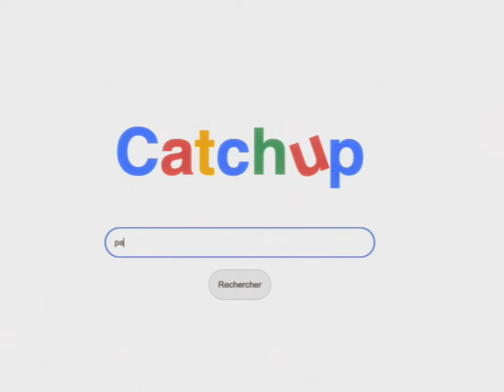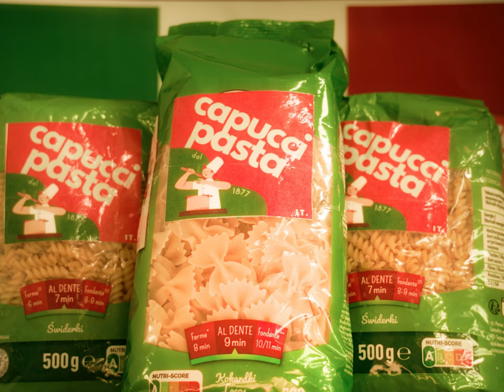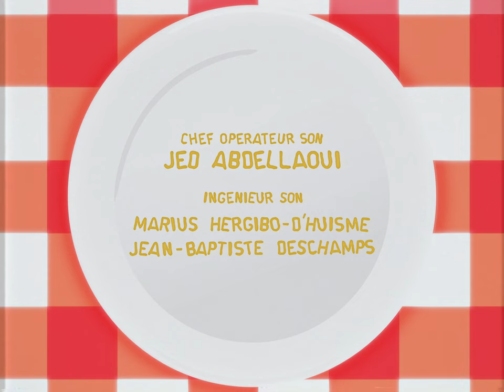PARIGI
Production : EICAR
Réalisatrice : Capucine VARLET

Angelo : Pierre Veyne
Rose : Mathilde Baltazart
Alice : Clara Lespart
Julien : William Kidouchim
Giulia : Marie Morphée De Malestroit
La vendeuse : Pascale Derien

Directeur de casting : David DONNER
Directeur de production : Steve LUETE
Régie : Emma PROVOST
Régie : Lise JOYEAU
1er Assistante réalisatrice : Lisa LE CORRE
Scripte : Eugénie JORGE

Chef Opérateur : Enzo MARTIN
Cadreur : Théo RAOULT
1er Assistant(e) caméra : Jason COUTAREL
Chef opérateur son : Jed ABDELLAOUI
Ingénieur son : Marius HERGIBO-D'HUISME
Ingénieur son : Jean-Baptiste DESCHAMPS

Maquillage : Manon HEMERY
Costume : Eulalie ROCHE

Chef électricienne : Ania KEBEALONSO
Electricien : Samy RADJADJ

Monteur image : Jules SCHNEIDER
Étalonneur : Jules SCHNEIDER
Monteur son : Nathan MAGNANT
Compositeur: Nathan MAGNANT
Web Designer: Victor DEGROLARD

Chef décoratrice : Manon BIAUD
Décoratrice : Linh HA

Photographe plateau : Shanonn Hagege